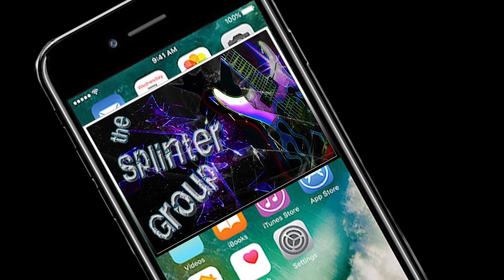the SPLINTER GROUP - Wishing Well (promo)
**Check your video quality settings - best played on HD 720**
 Here's a short promo of this classic rock track that the band will be playing at our upcoming gig next Saturday night - 27th October, at Dundas Sports and Recreation Club. If you're liking this, why not consider coming over to the Club at 9 Elder Road Dundas, to enjoy a great night out with free live music plus share a meal and a drink with friends.